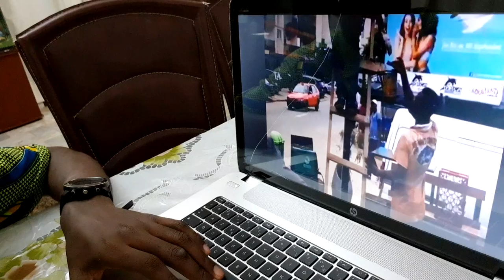VOICI CE QUI SE PASSE APRÈS LA DISPARITION DE CETTE STAR !